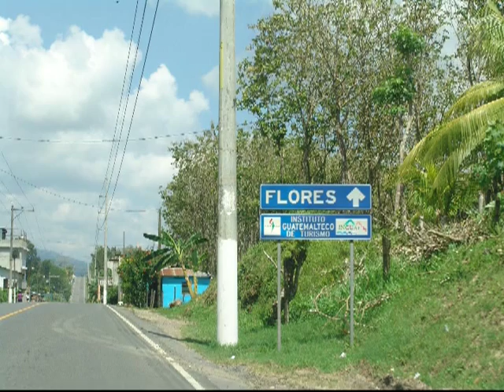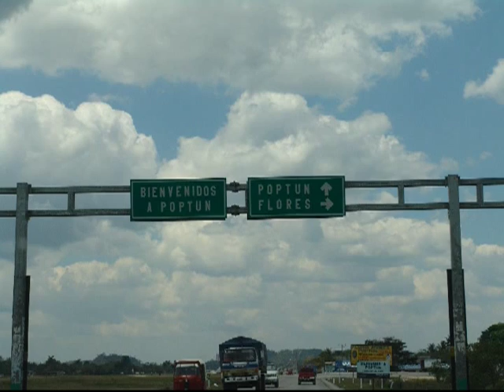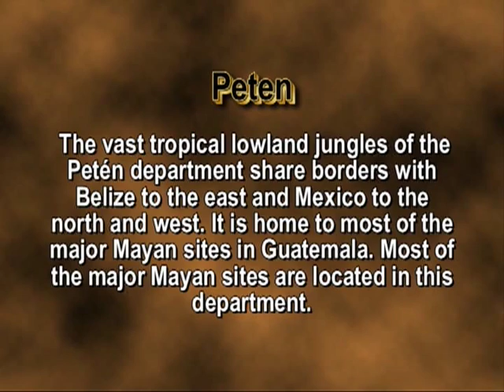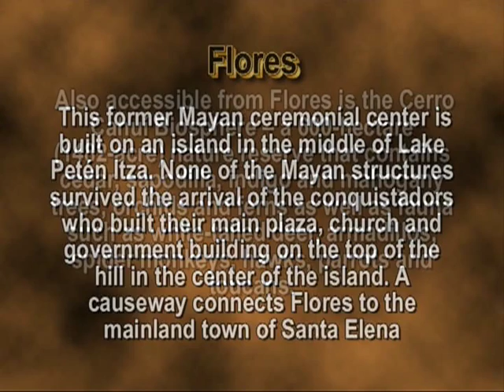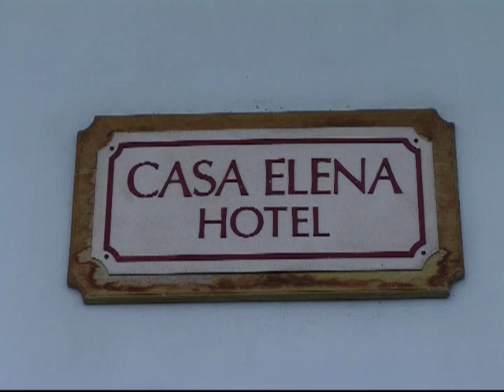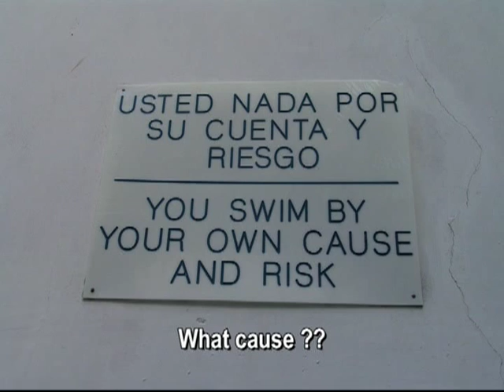Guatemala (#07): Peten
The Island of Flores is located on Lake Peten Itza and dates from 9th century. It was formerly called Tayasal. In the 15th century, Pedro de Alvarado arrived on the Island while on a trip to Honduras. He gave King Canek a Spanish horse, which the Mayas treated almost like a god. After several failed attempts to convert the natives to Christianity, the Spaniards destroyed Tayasal in 16th century and it was then abandoned until the 18th century.

The Island is named after Cirilo Flores, one of the first Guatemaltecos to call for independence from the Colonial powers. The Island of Flores is quiet small, but it is hosting lots of restaurants, hotels, guesthouses, handicraft and souvenir stores, Internet caffee's, etc. The city of Flores is geared towards the tourists that are visiting the ruins of Tikal. This splendid Mayan site is 65km (40 miles) away from Flores and reachable by bus or car in 45 -- 60 minutes.

The charming streets and alleys of Flores deserve to be visited. Flores is built over the old city of Tayasal and in the center the plaza and some stelaes remain. You can walk the city and at sunset enjoy a drink or an appetizer in one of the restaurants along the lake.

None of the Mayan structures survived the arrival of the conquistadors who built their main plaza, church and government building on the top of the hill in the center of the island. A causeway connects Flores to the mainland town of Santa Elena, where the banks and main shops are located. Accessible from Flores is the Cerro Cahuí Biosphere -- a 600-hectare (1482-acre) nature reserve that contains cedar, sapodilla, indigo and mahogany trees, orchids and ferns as well as fauna such as white-tailed deer, armadillos, spider monkeys, hawks, parrots and toucans.